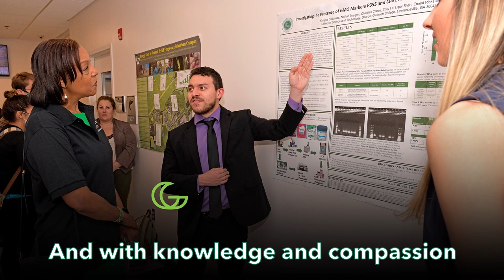GGC Alma Mater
Sing along with us and learn the GGC alma mater!